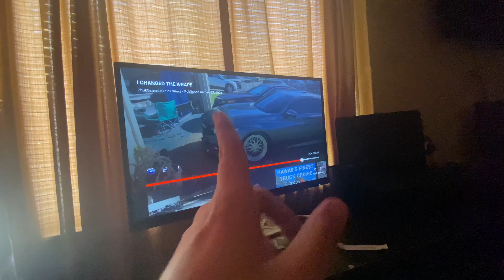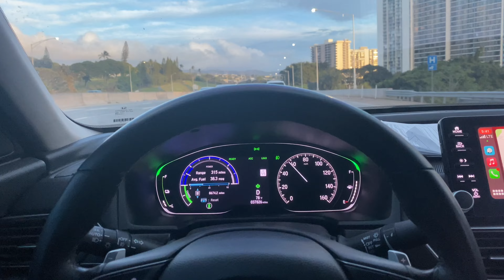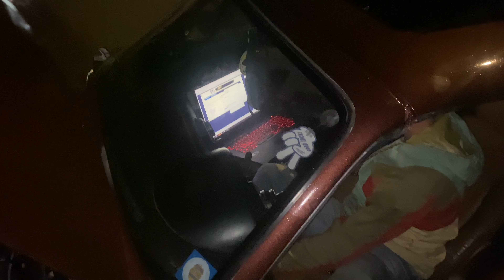THE MIATA FINALLY GOT PAINT AND MY 240sx NEW COLOR